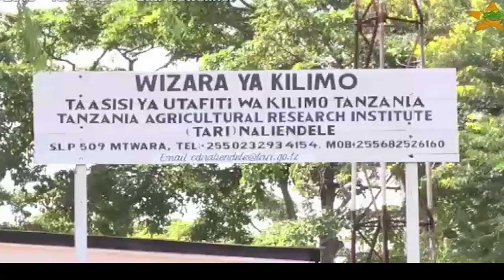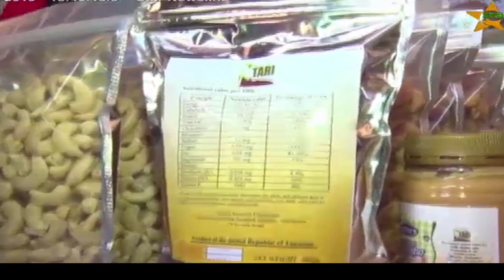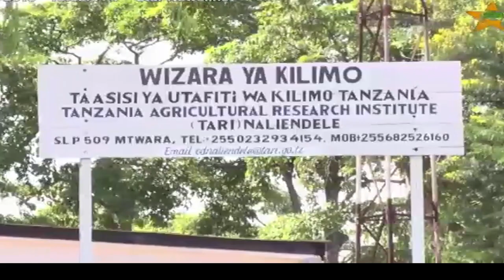JARIDA MARIDHAWA : KILIMO CHA UMWAGILIAJI TABORA